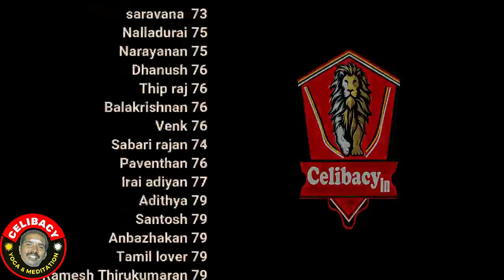விந்து விட்டால் நொந்து போவீர்! | day 28 | Celibacy 30 days challenge season 7